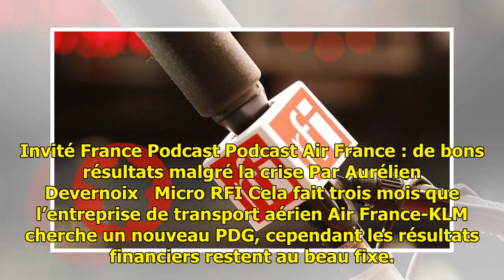Air France : de bons résultats malgré la crise - RFI